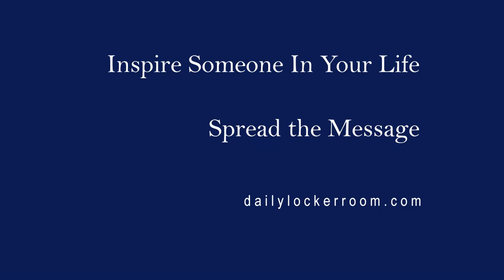Settling For Average - Coach Gig's Daily Locker Room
Columnist Maureen Dowd says, "The minute you settle for less than you deserve, you get even less than you settle for." Dreams require a person to stretch, to go beyond average. You can't reach for a dream and remain safely mediocre at the same time. The two are incompatible.